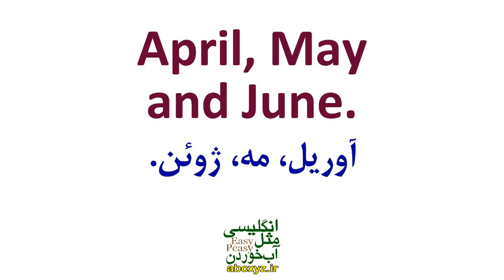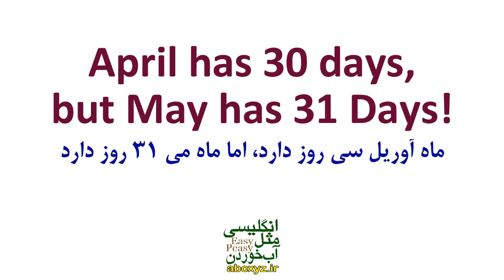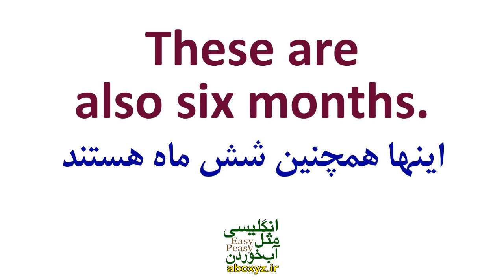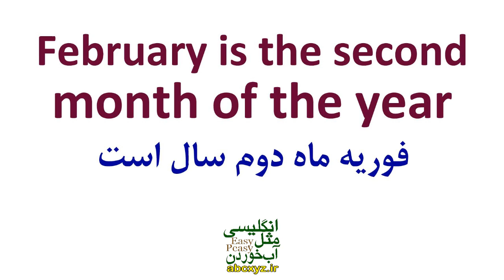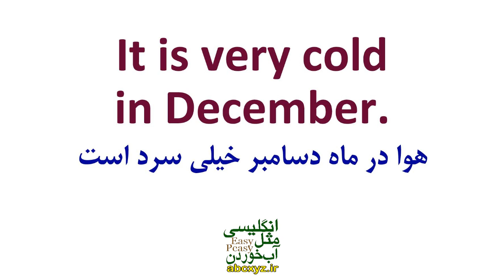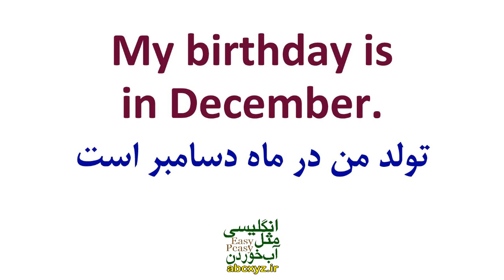آنچه در مورد ماههای سال در انگلیسی و تلفظ درست آنها و جملات مهم که باید بدانید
آنچه در مورد ماههای سال در انگلیسی و در تقویم میلادی و تلفظ درست آنها و جملات مهم که باید بدانید